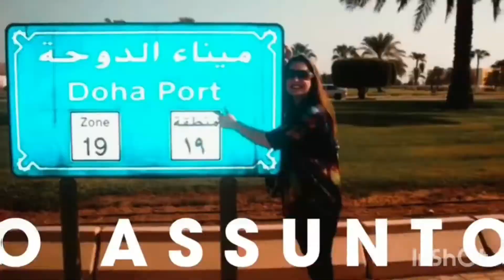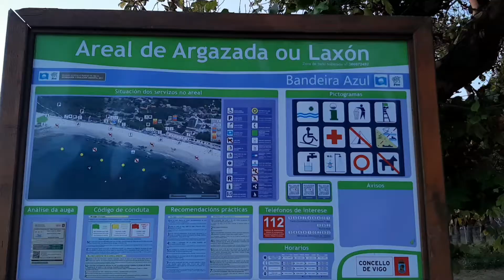Praia de Samil e Ilha Torralla - Vigo 🇪🇦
=) MEU LIVRO - Dor nas Costas  - são 77 imagens e 140 paginas o Passos a Passo para tratar e sanar sua dor, de Bônus -  Guia com 2 Protocolos de Tratamento com Mais de 50 exercícios da Dor ao incomodo até a Prevenção link abaixo
=)MEU LIVRO -  Oxigenioterapia Domiciliar Completo MAIS Livro Bônus com o Passo a Passo para o Usuário e Oxigênio e seu cuidador.

Músico: @iksonmusic